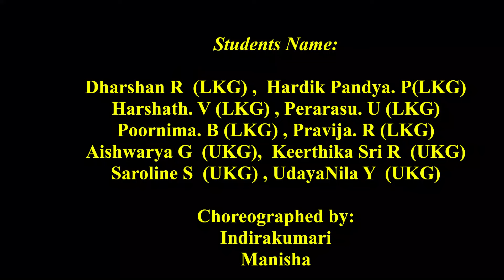17th Annual Day - Celebration - Dance by- LKG-UKG Students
17th Annual Day Celebration - 30-March-2024, Saturday.
Dance by LKG and UKG Students.

This song is choreographed by(MJR Staff)

S. Indirakumari
Monisha